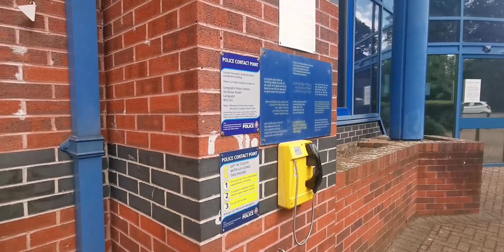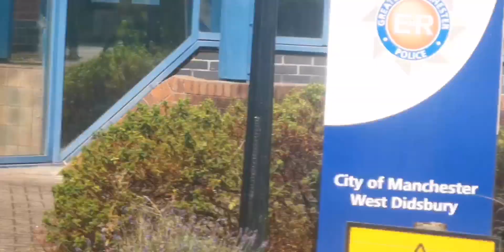West Didsbury Police Station with the real North media